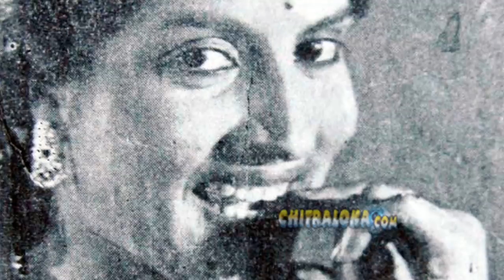ಡಾ|| ರಾಜ್ ಸಹೋದರ ಎಸ್.ಪಿ.ವರದರಾಜು ಅಭಿನಯದ ಚಿತ್ರ ‘ಕೃಷ್ಣಲೀಲಾ’ | Gandhada Gudi Ep 16 | Rajkumar | Varadappa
ಈ ಸಂಚಿಕೆಯಲ್ಲಿ ೧೯೪೭ ಹಾಗೂ ೧೯೪೮ರಲ್ಲಿ ಬಿಡುಗಡೆಗೊಂಡ ನಾಲ್ಕು ಚಿತ್ರಗಳ ಬಗ್ಗೆ ವಿವರಗಳಿವೆ. ಡಾ.ರಾಜಕುಮಾರ್ ಅವರ ಸಹೋದರ ಎಸ್.ಪಿ.ವರದರಾಜು ಹಾಗೂ ಸಹೋದರಿ ಶಾರದಮ್ಮ ಅಭಿನಯದ ಕೃಷ್ಣಲೀಲಾ, ವರಕವಿ ಡಾ.ದ.ರಾ.ಬೇಂದ್ರೆ ಗೀತೆಗಳನ್ನು ರಚಿಸಿದ ಭಕ್ತ ರಾಮದಾಸ,  ಹೊನ್ನಪ್ಪಭಾಗವತರ್ ನರ‍್ಮಾಣ ಮಾಡಿದ ಭಕ್ತ ಕುಂಬಾರ ಮತ್ತು ಕನ್ನಡ ಚಿತ್ರರಂಗಕ್ಕೆ ಹಲವು ಕೊಡುಗೆ ನೀಡಿದ ಭಾರತಿ ಈ ನಾಲ್ಕು ಚಿತ್ರಗಳ ಮಾಹಿತಿ ಇಲ್ಲಿದೆ.

This episode is introducing 4 main cinemas released 1n 1947 and 1948. ‘Krishna leela’ acted by S.P.Varadaraju, brother and Sharadamma sisister of Dr.Rajakumar; ‘Bhakta Ramadasa’, film including 7 lyrics written by Dr. D.R.Bendre, ‘Gnanapeeth’ awardee; ‘Bhakta Kumbara’, produced by Honnappa Bhagavatar and ‘Bharati’, the film given multiple intruductions to the Kannada film field.